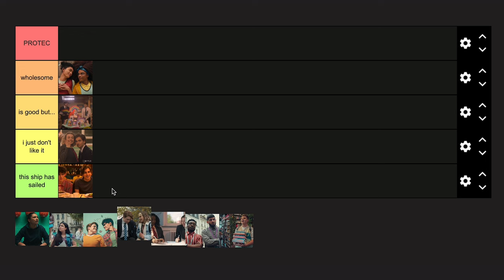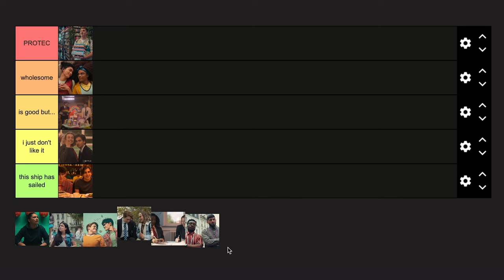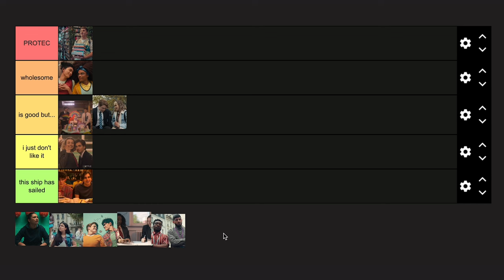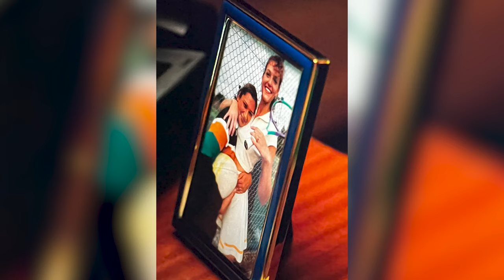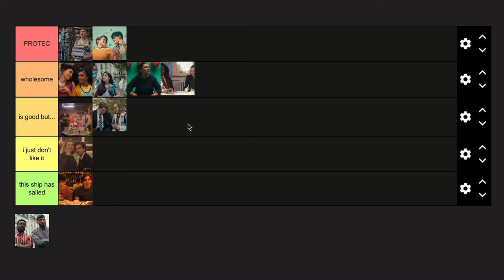Ranking EVERY Ship in Heartstopper (Tier List) | Tao and Elle, Tara and Darcy, The Teachers & More!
Ranking EVERY Heartstopper ship from best to worst!  😍😡  We're reacting to and rating scenes with all your fav characters from season 1 & 2.  Where would you put these ships in a tier list?

If you like my content, you can buy me a soy hot chocolate!

0:00 Welcome
0:36 Our tier system
1:34 Ben and Imogen
3:16 Ben and Charlie
4:30 Tao and Elle
6:55 Isaac and James
8:53 Isaac and Books
10:12 Imogen and Nick
11:40 Imogen and Sahar
13:42 Nick and Charlie
16:29 Coach Singh and Wife
17:40 Tara and Darcy
20:07 The teachers: Mr Ajayi and Mr Farouk

Reacting to the BEST coming out scenes (including nick to his mum)! 🥺